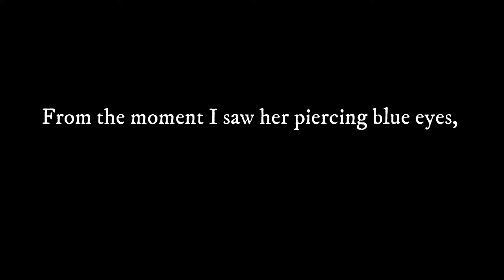Bury The Hatchet Trailer